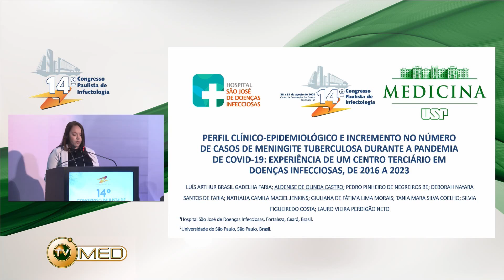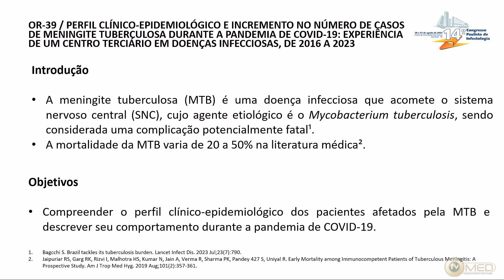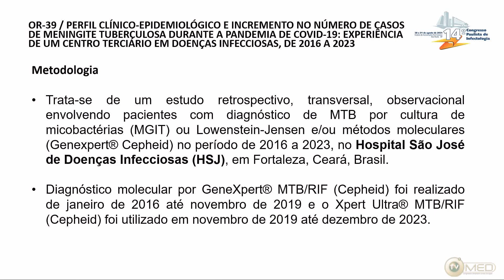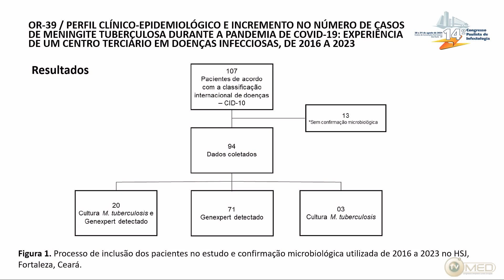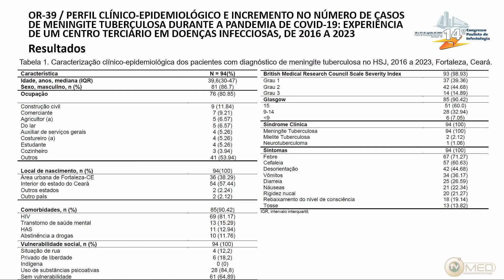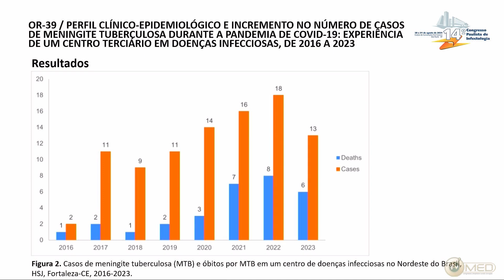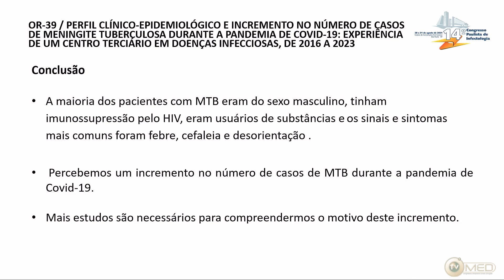84 - Perfil Clínico-Epidemiológico e Incremento no Número de Casos de Meningite Tuberculosa....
Perfil Clínico-Epidemiológico e Incremento no Número de Casos de Meningite Tuberculosa Durante a Pandemia de Covid-19: Experiência de um Centro Terciário em Doenças Infecciosas, de 2016 a 2023.

Dra. Aldenise de Olinda Castro